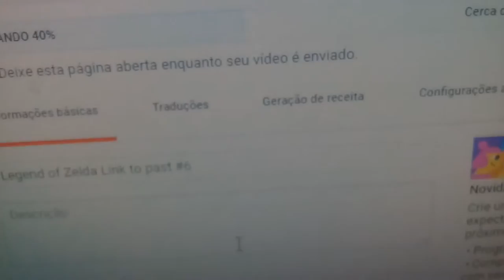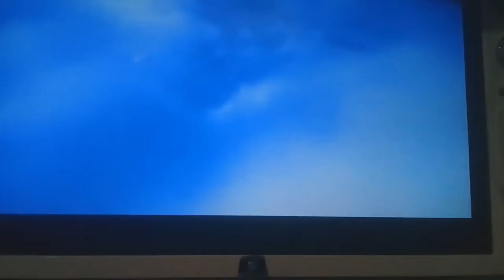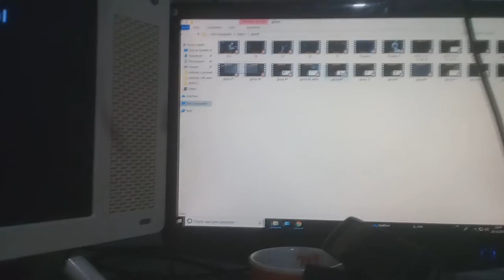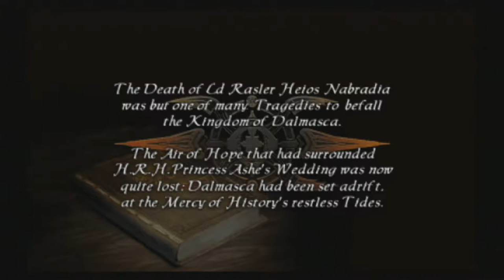FF 12 ps2 ,jogando pra descansar um pouco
recuperando CDs e DVDs